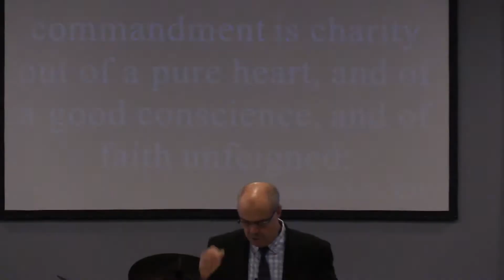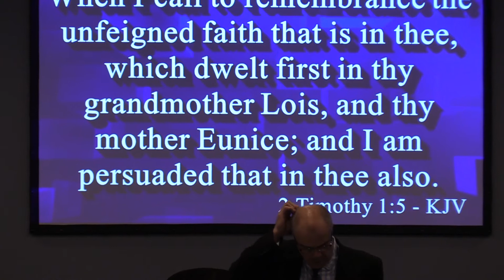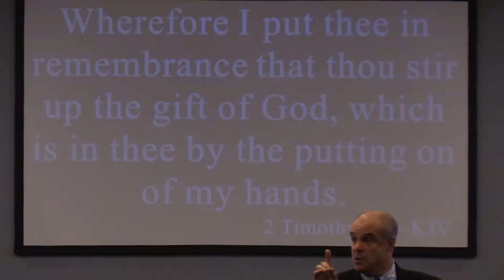10 28 18